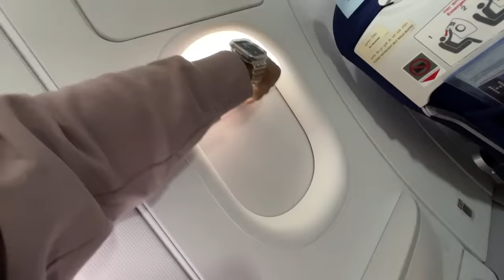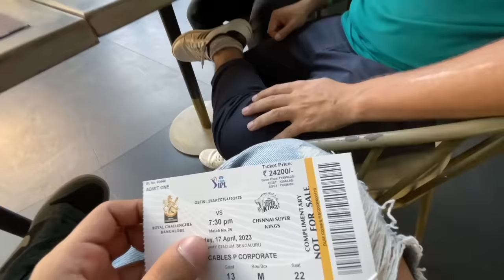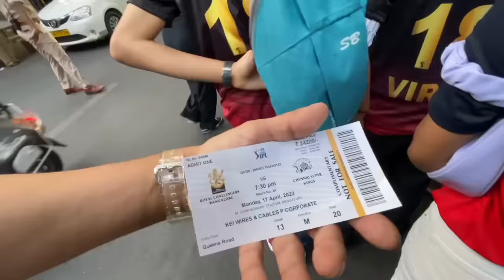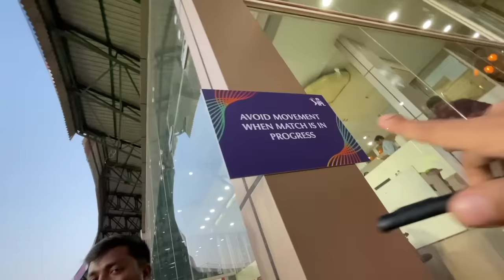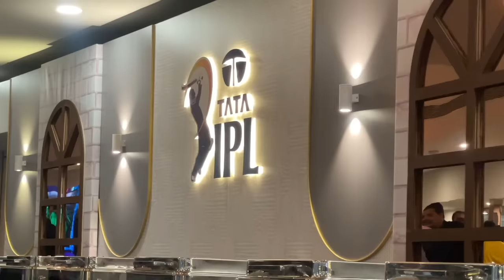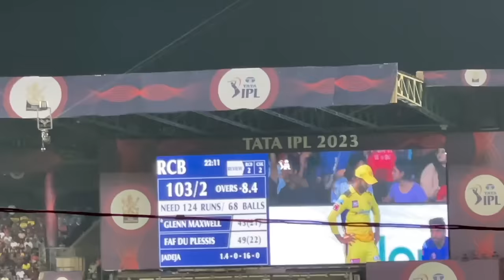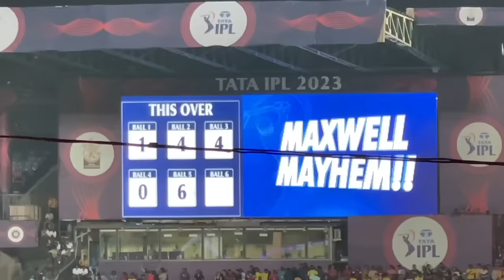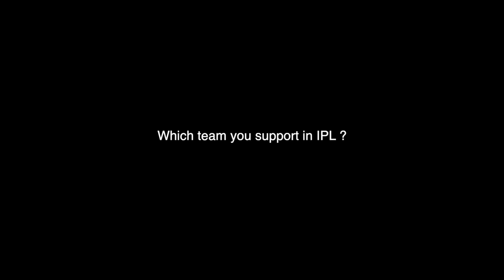Match vlog b/w DHONI and VIRAT | RCB vs CSK 😍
I Found the ultimate Cricket experiences a fan could possibly get.
Thanks to @Rario

Since I bought the RCB Fan Badge Pack from Rario’s website, I unlocked access to the Hospitality Match Tickets , Meet and Greet with the players , even their Match Worn Jerseys.
You can be a part of the RCB Inner Circle too

If you support teams like Gujarat,  Punjab and Kolkata , here is your opportunity to join their Inner Circle as well.

Hurry up , its only limited for 250 fans per team